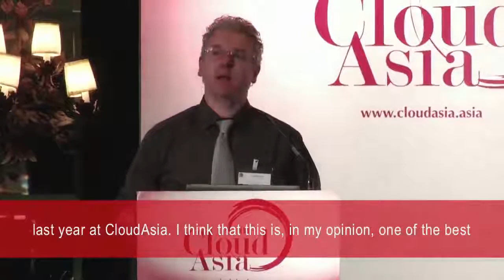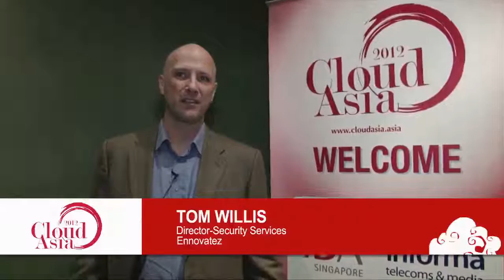CloudAsia 2012 - Event Highlights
CloudAsia 2012
Event Highlights